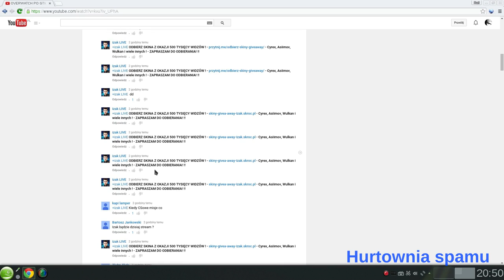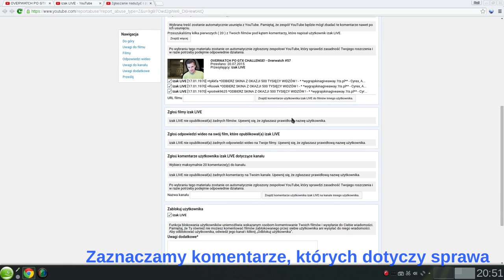Overwatch komentarzy na YouTube, czyli jak zgłosić konto spamera (2015)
Overwatch komentarzy na YouTube pokazujący jak zgłosić spamamera w komentarzach.

Widzisz hortowy spam? Nie zgłaszaj każdego użytkownika. Wystarczy jednego. Może YouTube (Google Inc.) coś zauważy.

recorded by Simple Screen Recorder